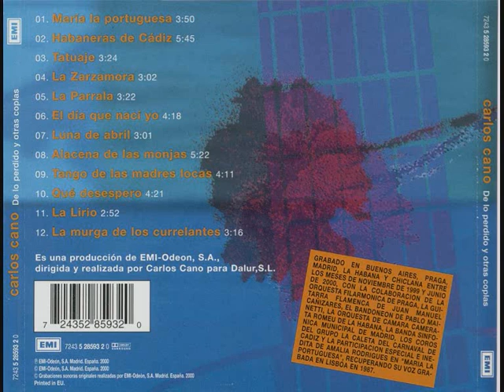CARLOS CANO: LUNA DE ABRIL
Más suave, más tranquila esta versión. Igual de preciosas las dos.